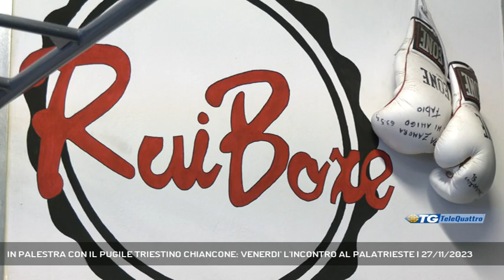IN PALESTRA CON IL PUGILE TRIESTINO CHIANCONE: VENERDI' L'INCONTRO AL PALATRIESTE | 27/11/2023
TG sera 27/11/2023 - TRIESTE - Stasera al Caffè dello Sport uno speciale dedicato al pugile triestino Luca Chiancone, il campione italiano dei pesi medi che venerdì 1 dicembre difenderà il titolo al PalaTrieste. Vediamo una breve anticipazione di quello che andrà in onda stasera.  - Intervistati LUCA CHIANCONE (PUGILE - CAMPIONE ITALIANO PESI MEDI) (Servizio di Marco Stabile) - Segui Telequattro anche sul digitale terrestre! Visita il sito